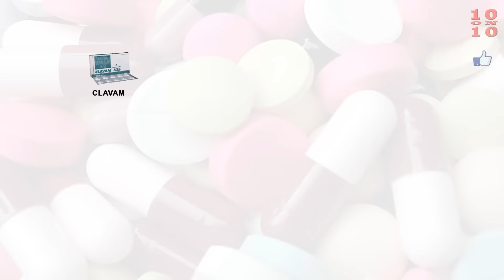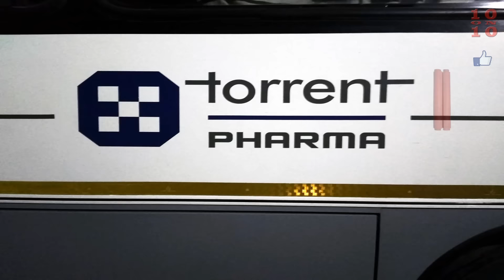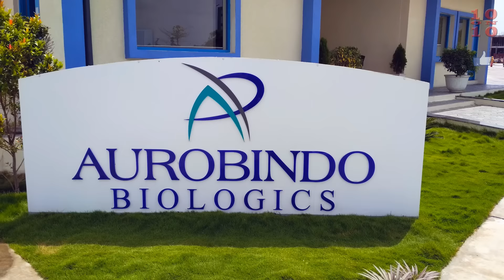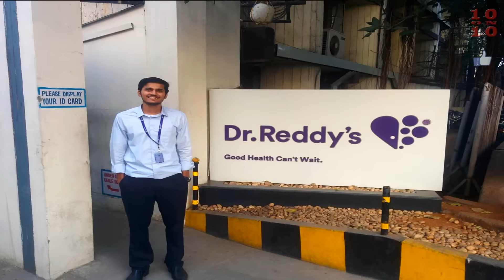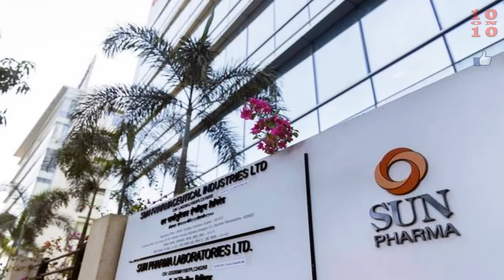10 BIGGEST MEDICAL COMPANIES IN INDIA 👈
Let us see the Top 10 Biggest Medical Companies / Pharma Companies of India!!

Medical Companies or the Pharmaceutical Companies are very important for India, As they not only help in discovering new Vaccine to new diseases and Virus but also make Medicine that treat millions of Patients every year in India. From treatment of Cardiac to Ortho, from Liver to Diabetes, from Neural to Renal, from Eye Related to Harmones related these companies make some important medicine. Pharma Sector is also a very big industry for Indian economy, These Pharmaceutical companies are also really important elements for Doctors, Representatives and Hospitals, so let us take a look at these Pharma Companies and also know some very important informations related to these Medical company. It will also help students to increase General Awareness / General Knowledge and prepare for competitive exams. आइये जानते हैं की भारत की १० सबसे बड़ी दवाई या फार्मा कंपनियां कौन सी हैं, Aaiye jante hain ki bharat ki das sabse badi davai ya pharma companiyaan kaun si hain!